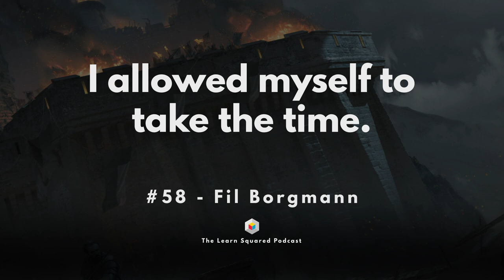HOW I'M IMPROVING MY ART with Fil Borgmann | #58 The Learn Squared Podcast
Concept Art Student Fil Borgmann drops by for today's episode where we get a first-hand account of what it's like being a student & breaking into the industry in this current climate of AI, and technology. Fil also has crafted some juicy homework from our courses and he shares some compelling insights for someone so early in their journey!